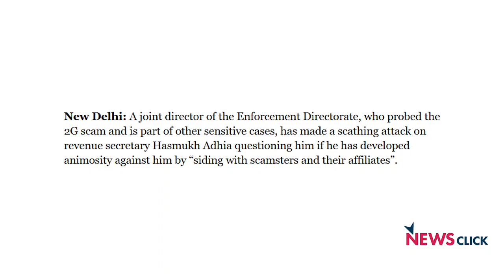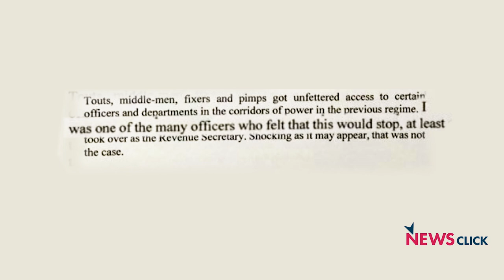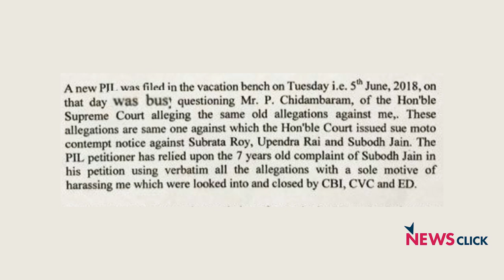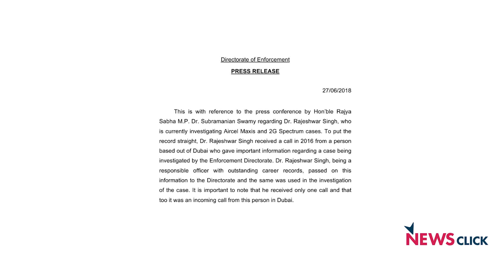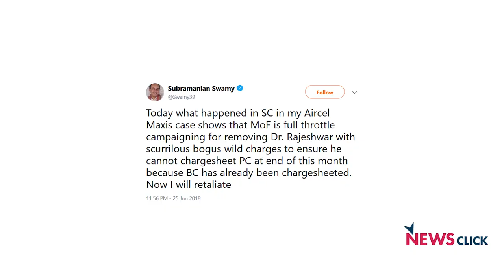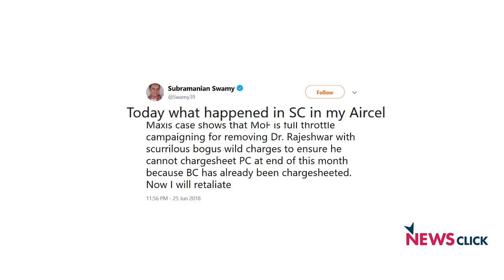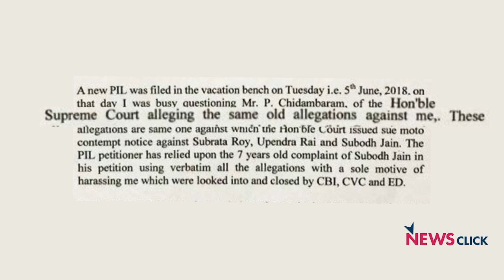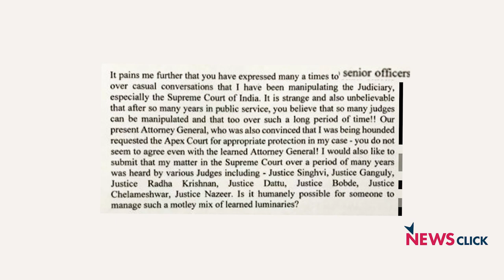"Murky Affair of Rajeshwar Singh Reveals Lobbying in Ruling Dispensation"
A joint director of the Enforcement Directorate, who probed the 2G scam and Aircel Maxis case, has made a scathing attack on Revenue Secretary Hasmukh Adhia questioning him if he has developed animosity against him by "siding with scamsters and their affiliates". Paranjoy Guha Thakurta throws light on the letter and story behind it.